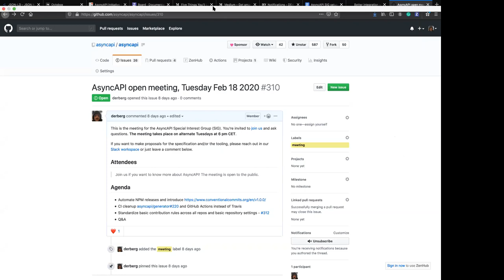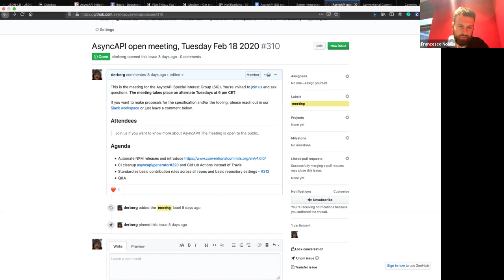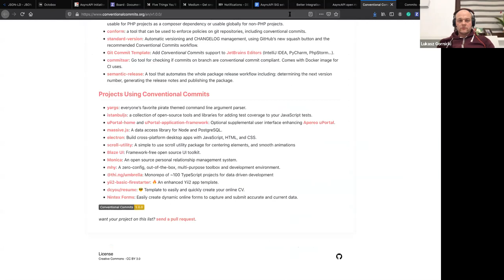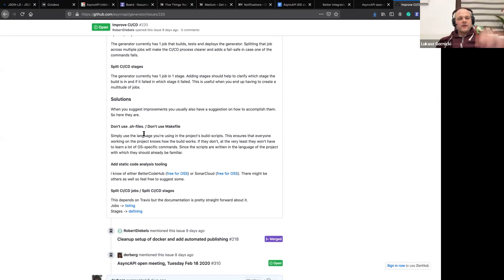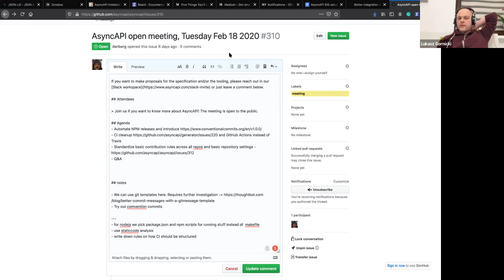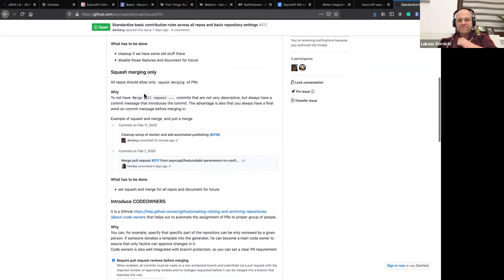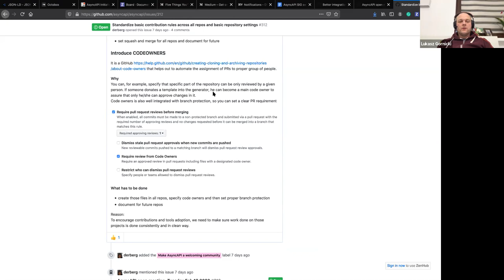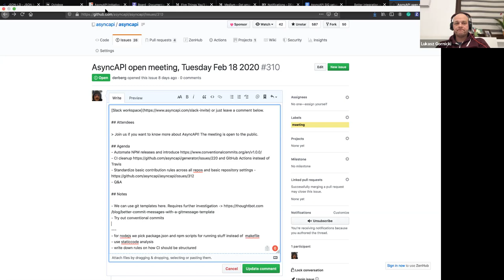AsyncAPI SIG meeting 17 (Feb 18, 2020)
This is the recording for the AsyncAPI Special Interest Group (SIG) meeting #17.

Attendees:
- Fran Méndez
- Francesco Nobilia
- Łukasz Gornicki
- Michal Hudy

Moderation:
- Łukasz Gornicki

Chat Dump:
00:12:42 Fran Méndez: template for commits?
00:15:59 Francesco Nobilia
00:21:13 Fran Méndez: We should probably adopt the best practices for each of the communities instead of trying to come up with a new approach.
00:21:56 Fran Méndez: :)
00:22:59 Fran Méndez: Don't have an opinion on which one we should use.
00:23:32 Fran Méndez: Gratis!
00:27:21 Fran Méndez: My only concern with Github actions is that we'd probably be betting too much on GitHub and we could get vendor locked in the future. Not a big concern but worth thinking about it.
00:28:59 Fran Méndez: Yup, not a big problem.
00:31:06 Fran Méndez: Admins can still bypass this limitation, right? :troll:
00:31:34 Fran Méndez: I'd disable it
00:31:36 Fran Méndez: hahaha
00:31:42 Fran Méndez: kidding
00:33:24 Fran Méndez: It's actually better
00:33:38 Fran Méndez: We'll experience what others are experiencing